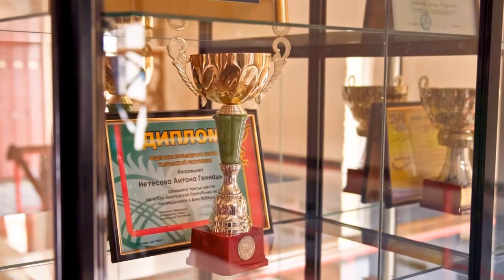Спорт. Дзюдо. Первенство Кыргызстана-2022 среди юниоров. 66 кг Часть 2